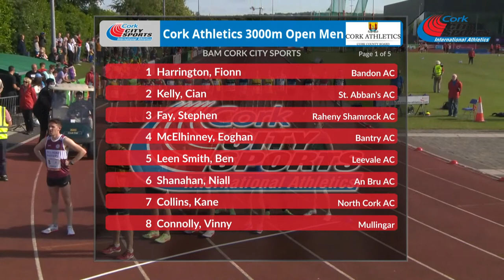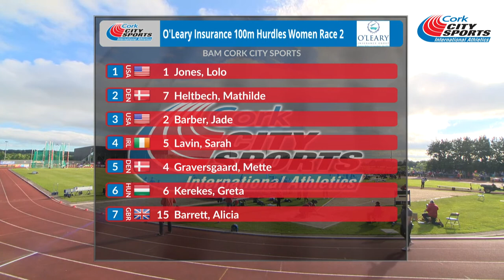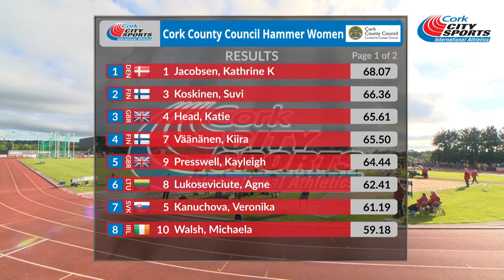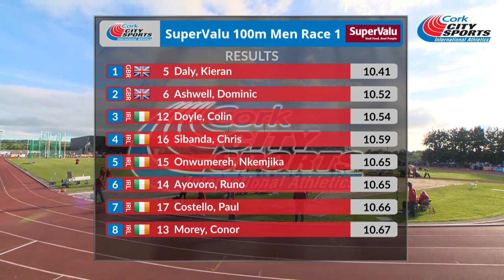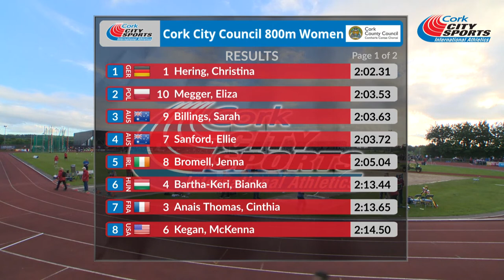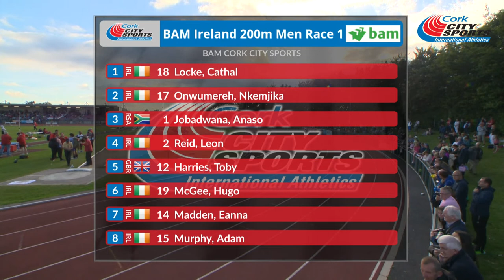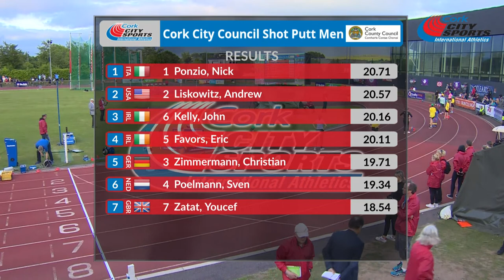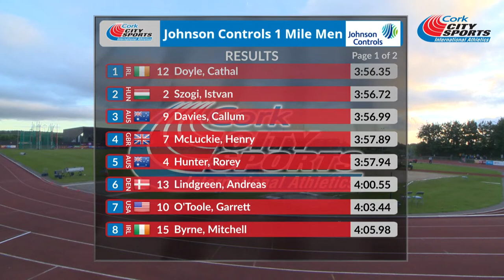Cork City Sports 2022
Full coverage of the 2022 International Athletics Track & Field Meet